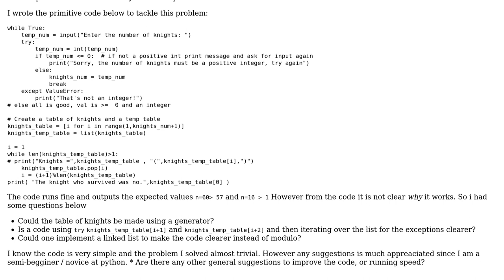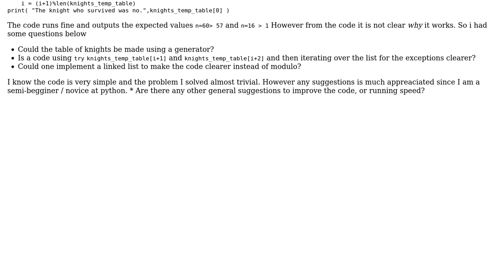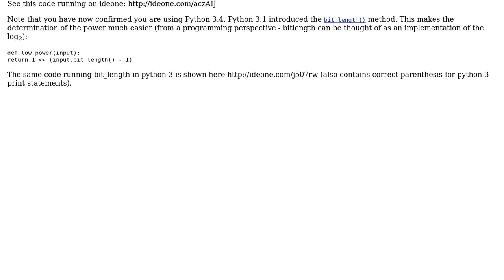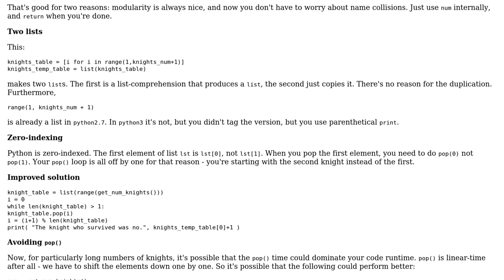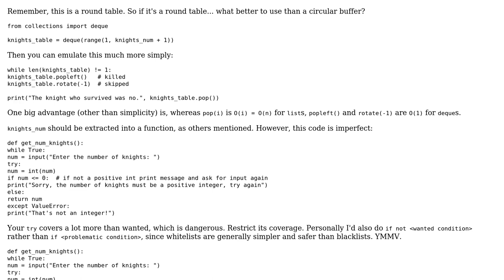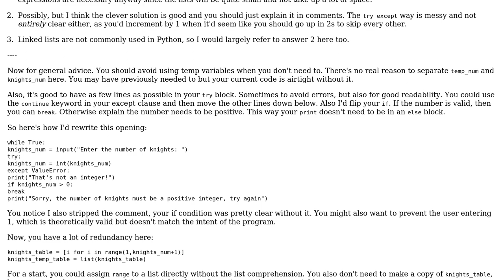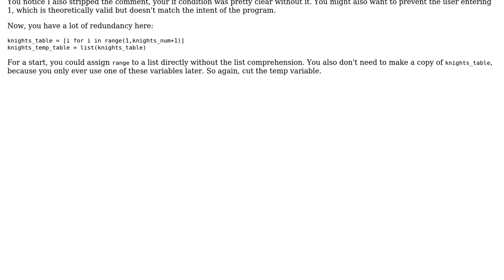Code Review: Beheading of knights, who survives? (4 Solutions!!)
Code Review: Beheading of knights, who survives?

With thanks & praise to God, and with thanks to the many people who have made this project possible! | Content (except music & images) licensed under CC BY-SA | Music | Images & others | With thanks to user Veedrac user SuperBiasedMan user rolfl user N3buchadnezzar user Barry and the Stack Exchange Network Trademarks are property of their respective owners. You are responsible for your own actions.